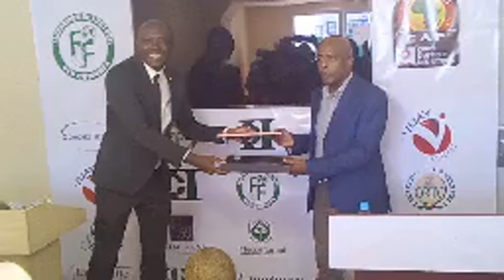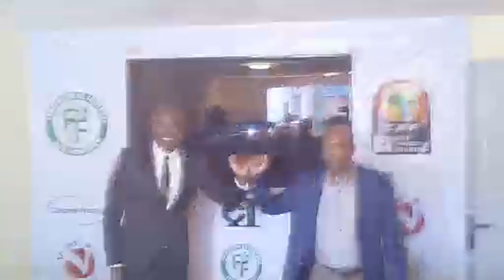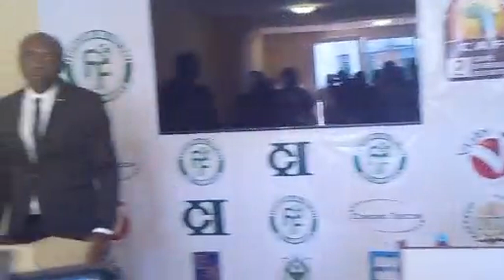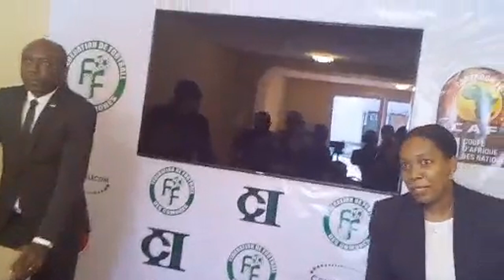Comores : Stéphane Aboutoihi, nouveau secrétaire général de la fédération comorienne de football.